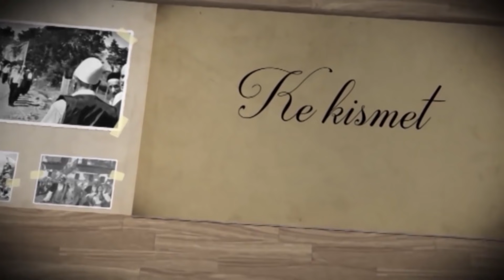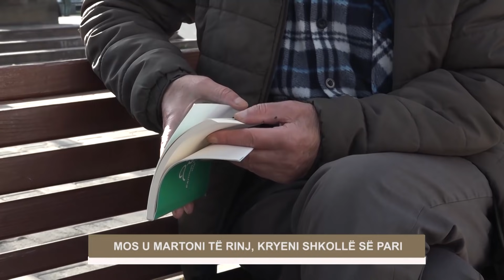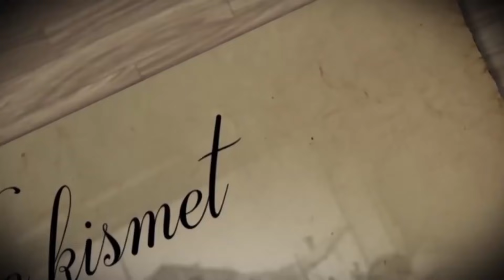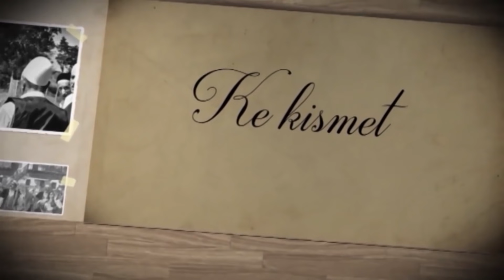Ke Kismet - Mos u martoni të rinj, kryeni shkollë së pari